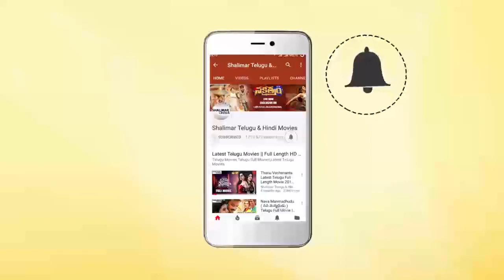Hyderabadi Comedy Stars 46 || Hyderabadi Comedy Scenes Back To Back || Mast Ali,Aziz Naser